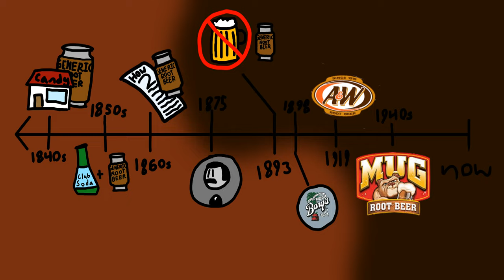The History of Rootbeer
AAAAAAAAAAAAAAAAAAAAAAAAAAAAAAAAAAAAAAAAAAAAAAAAAA i hate my life